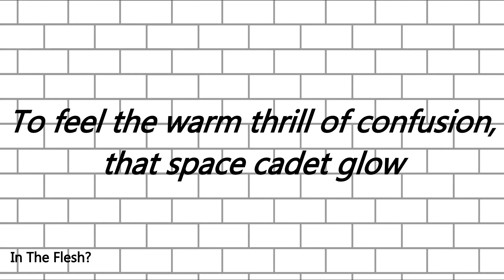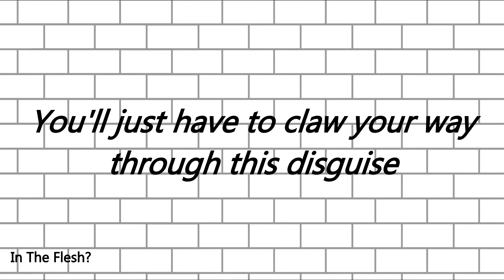Pink Floyd - In The Flesh? (Lyrics y letra en español [CC])